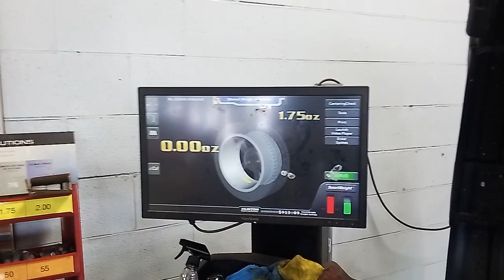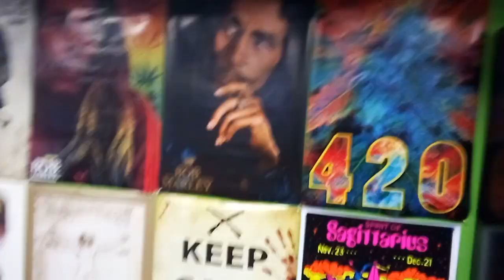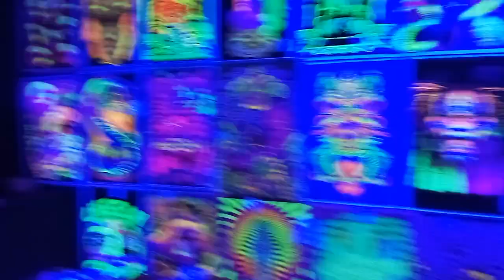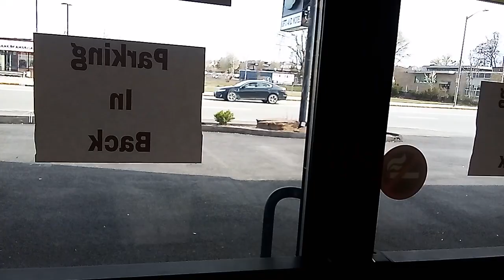Worcester Walk buy